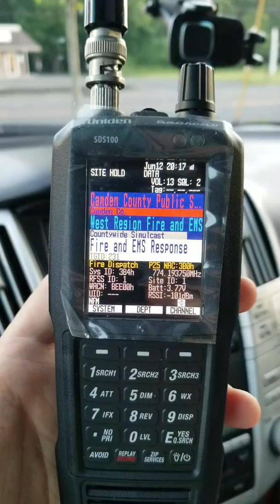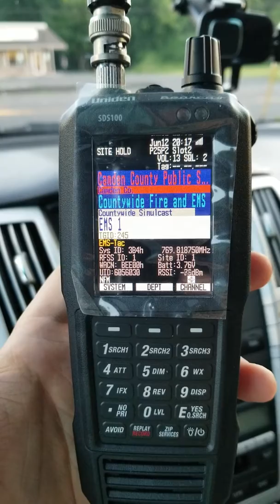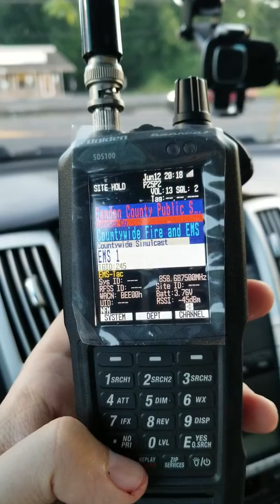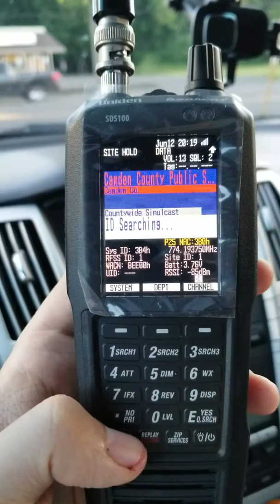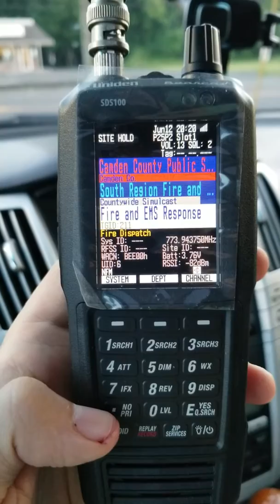Uniden SDS100 - Camden County, NJ P25 Phase II Simulcast TRS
Reception of the Camden County NJ P25 Phase II trunk system with the new Uniden SDS100 scanner.

Location:  Starbucks on Stokes Road in Medford

Antenna:  RS800 whip